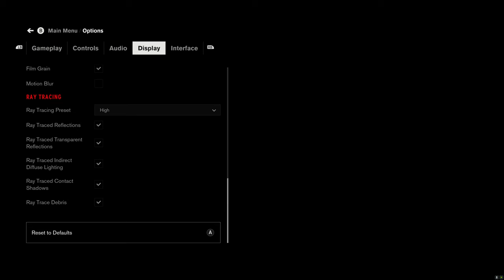RTX 3060 Ti Test in 10 Games 4K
GPU Used MSI Gaming X Trio

PC Specs :
● CPU: AMD Ryzen 5 2600 @ 4 Ghz
● MOBO: MSI b450 Carbon PRO AC
● RAM: HyperX Predator DDR4 2 x 8 Gb @ 3200 Mhz
● GPU: MSI Gaming X Trio 3060 Ti
● Boot Drive: Samsung 970 evo NVME
● Game Capture Drive :Samsung Evo 860 SSD
●Game Drive : Samsung 860 QVO
● HDD: 2TB WD
● PSU: Antec EAG 750 W Gold+

Time Stamps
0:00 The Witcher 3
---Call Of Duty Modern Warfare---
3:14 COD MW Ultra RT ON
4:13 COD MW Ultra RT OFF
5:03 COD MW Competitive Settings RT OFF
5:44 COD Warzone Ultra
6:57 COD Warzone Competitive
---Battlefield V---
8:42 Battlefield V RT Ultra DLSSS ON
11:05 Battlefield V RT Low DLSS ON
12:54 Battlefield V RT OFF DLSS OFF
---Control---
14:21 Control MAX RT DLSS ON
---Red Dead Redemption 2---
18:52 Red Dead Redemption 2 Max Quality
---Assassins Creed Valhalla---
20:44 Assassins Creed Valhalla
---COD BlackOps Cold War ---
26:04 COD Cold War Ultra RT OFF DLSS Quality
29:16 COD Cold War Low-Competitive RT OFF DLSS Quality
---Shadow Of The Tomb Raider---
31:40 - 32:54 4K Ultra RT ON/OFF DLSS ON/OFF
32:54 SOTR RT ON DLSS ON
33:55 SOTR RT OFF DLSS ON
34:50 SOTR RT OFF DLSS OFF
35:24 SOTR RT ON/OFF DLSS ON/OFF
---Horizon Zero Dawn---
36:06 Horizon Zero Dawn 4k Ultimate Quality
---Watch Dogs Legion---
39:47 4k Very High RT High DLSS Balanced